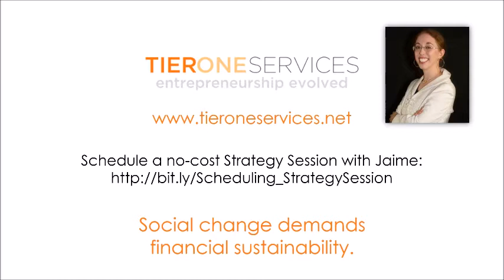Ask a CFO: Intrinsic Value of Accounting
Special Feature: Intrinsic Value of Accounting